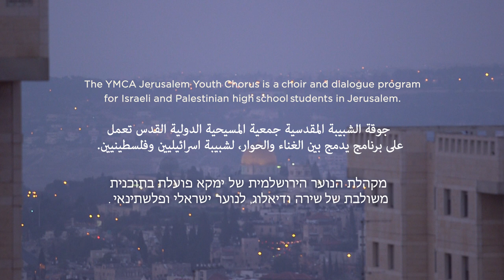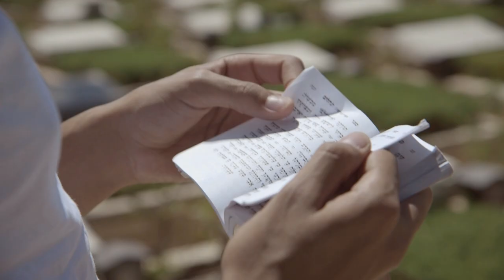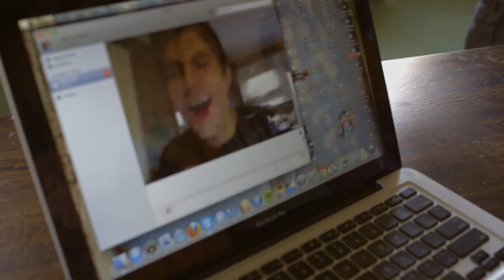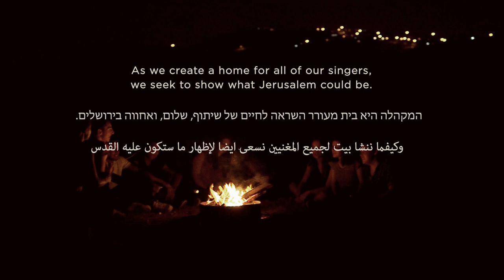"Home" (Phillip Phillips) - Sam Tsui & The YMCA Jerusalem Youth Chorus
About Sam Tsui:
Welcome to the Samily! What began with a love of pop music - deconstructing and reinterpreting
some of my favorite songs into creative covers, medleys, and mashups - has taken me on a journey
that now allows me to release original albums and songs, create epic music videos, and tour around
the world to meet the amazing fans that make it all possible.
and discover my story (with behind-the-scenes videos and vlogs) and make sure you never miss an
upload by clicking that bell!